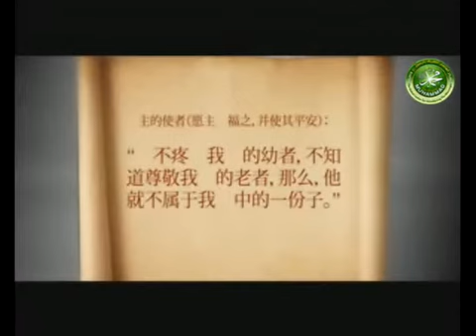怜爱儿童 中文